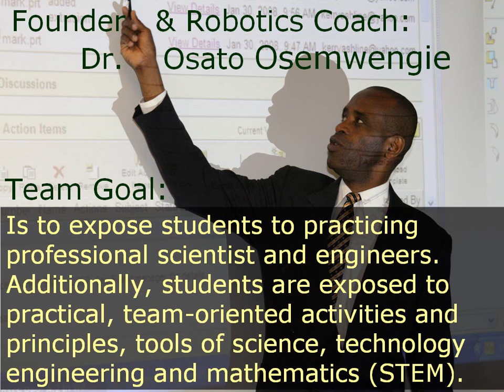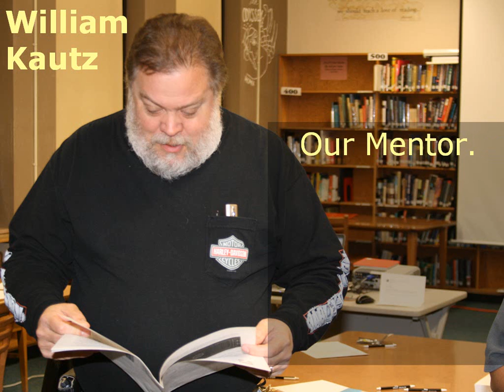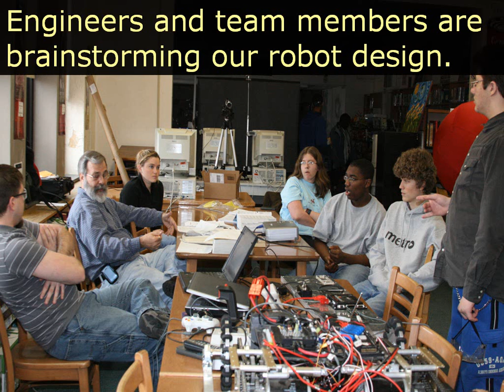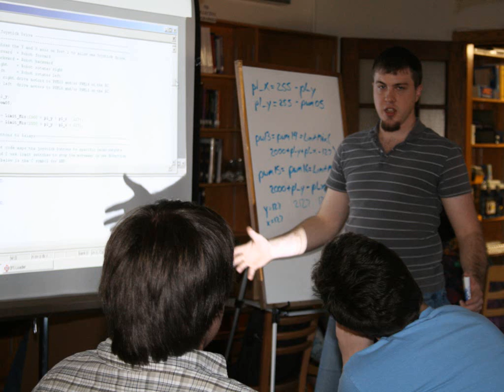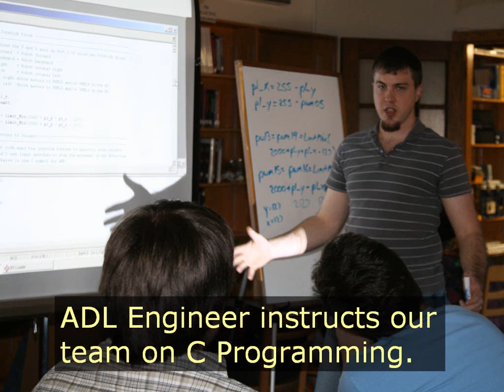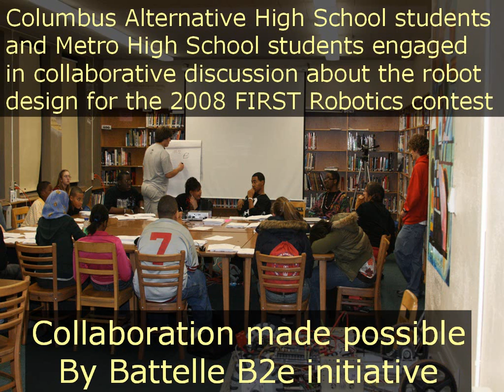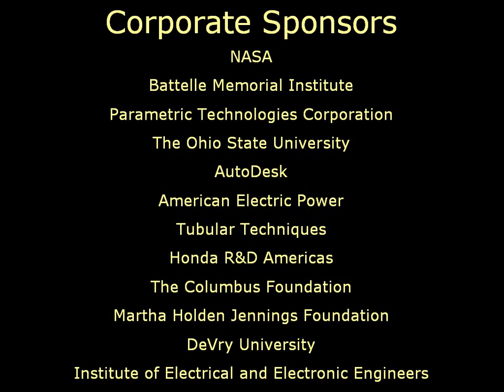Dr.Osemwengie's FIRST Robotics Video.wmv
Dr.Osemwengie was the founder and coach of this FIRST robotics team. The video documented activities during the 2008 robot build season. 99% of the students in the video went on to pursue college programs in scince, technology, engineering and mathematics (STEM).